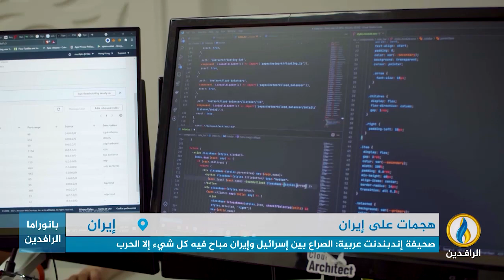تقرير | وزارة الدفاع الإيرانية تعترف بتعرض مصنع عسكري في أصفهان لهجوم بطائرات مسيرة